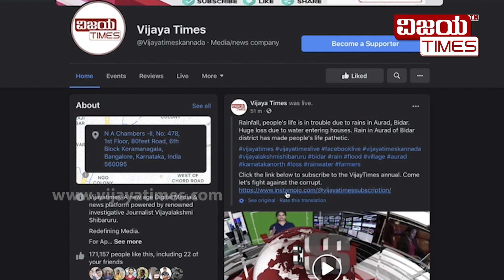ಸ್ನೇಹಿತ್ರೆ, ನಿಮ್ಮ ಪ್ರೋತ್ಸಾಹದಿಂದಲೇ ವಿಜಯಟೈಮ್ಸ್‌ ದಿಟ್ಟವಾಗಿ ಭ್ರಷ್ಟರ ಬೇಟೆಯಾಡುತ್ತಿದೆ.